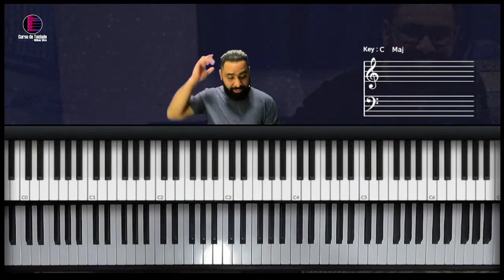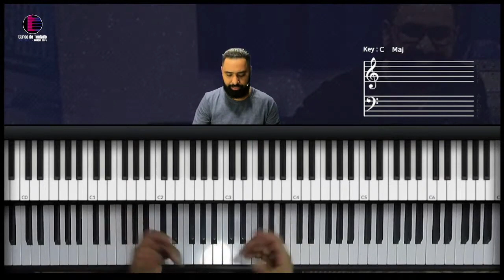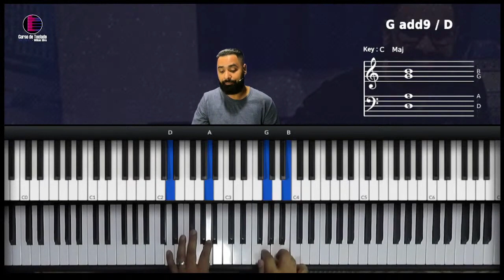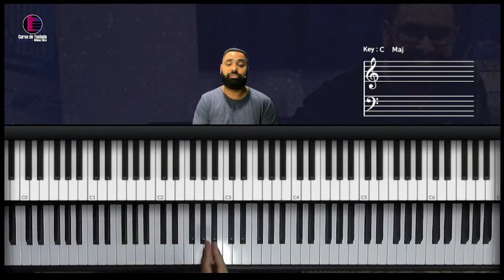Enfeitando o dedilhado com intervalos de Terça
Trecho da Live do dia 17/10/2021 que falei sobre ornamentos para melhorar os dedilhados no teclado e piano!

como dedilhar no teclado
intervalo de terça no piano
como suar os intervalos
terças no teclado
ornamento
como usar ornamentos
tecnicas de teclado